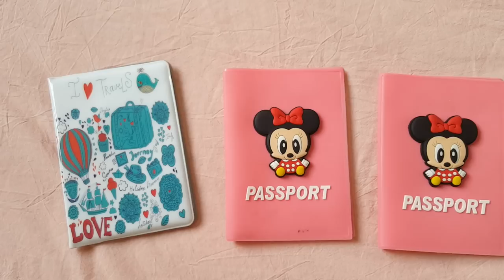VOYAGER AVEC DES ENFANTS, ASTUCES ET CONSEILS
CONSEILS POUR VOYAGER AVEC DES ENFANTS